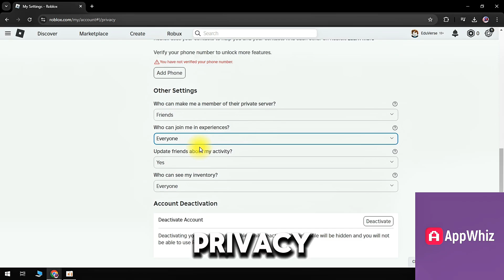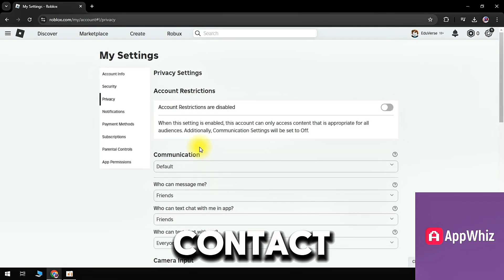FIX Roblox Not Authorized To Join This Experience Due To Privacy Settings - 2025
Experience” on Roblox?
In this quick guide, I’ll show you how to fix Roblox privacy settings and join any game easily in 2025! Watch till the end to solve it FAST.